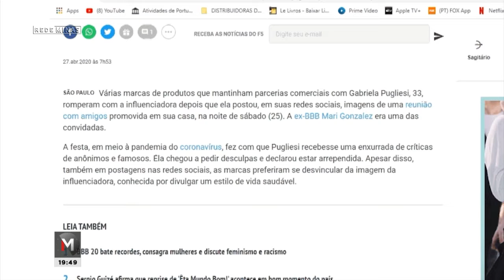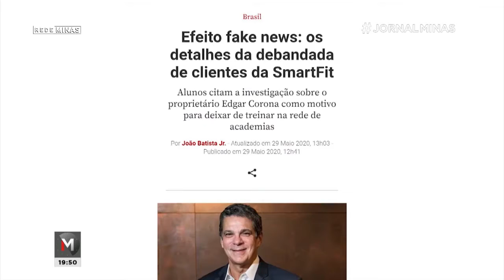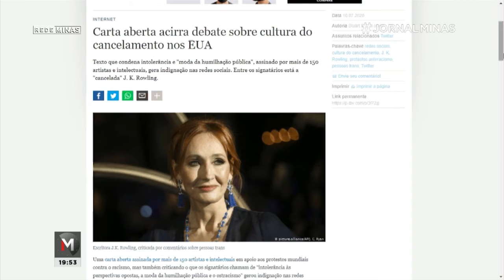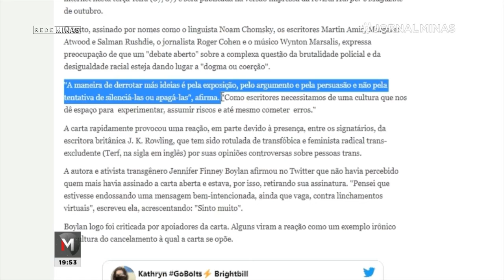FIQUE POR DENTRO: CULTURA DO CANCELAMENTO - Jornal Minas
A pandemia estreitou o convívio com o mundo virtual, já que as conexões online tem prevalecido durante o isolamento social. O ‘cancelamento’ é um fenômeno que vem ganhando evidência, sem poupar famosos ou anônimos. A cultura do cancelamento é o assunto de hoje da nossa coluna Fique Por Dentro.